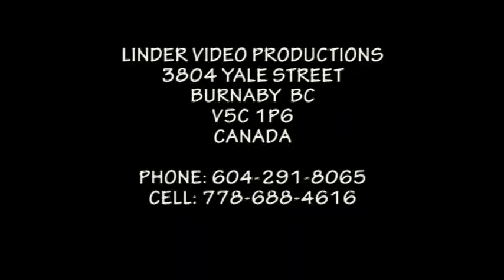19870704 33. VYCHODNA AKO DETI KRASU HLADALI JAR A ZAVER DUMBIER LIPTOVSKY MIKULAS